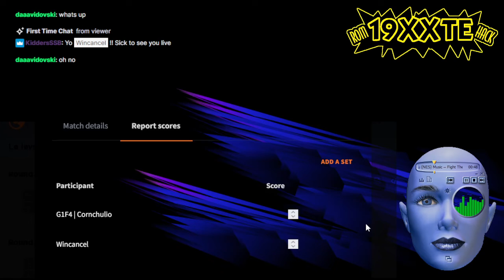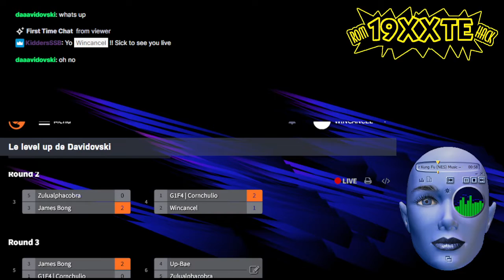LLDD Wincancel vs Cornchulio